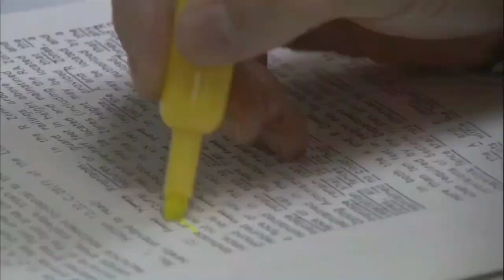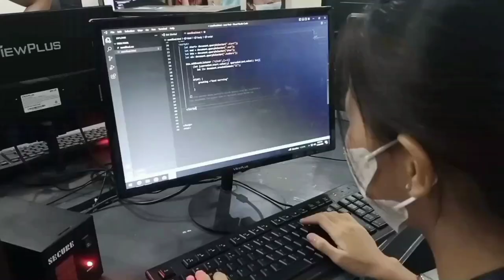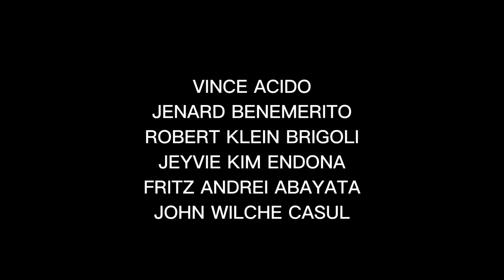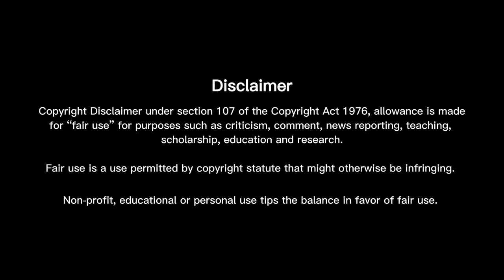[ARCHIVED] MEDIA CULTURES by Group 1 | The Contemporary World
We are the Group 1 and this is our "The Office" adaption about MEDIA CULTURES.

Media culture is a society or culture that has been heavily influenced by mass media whereby communication occurs instantly across massive populations. This represents a dramatic and relatively recent shift from traditional cultures that were formed with a process of person-to-person communication.

VIDEO EDITOR AND DIRECTOR : JAN KENNETH CALO
EXECUTIVE PRODUCER: LUIGI DINOPOL
SCREENPLAY BY: LUIGI DINOPOL & CRAIG CABUGASON

CAST:
FRITZ ANDREI ABAYATA
VINCE ACIDO
LIEVAN ALAMAN
CAYLE ANTHONY AMISTAD
SHARON ANDRIN
JOSEPH APIAG
LEVI ARAÑEZ
ALEJANDRO JR. ARONG
ASTELLE ATON
JENARD BENEMERITO
ALEX BREGENTE
ROBERT KLEIN BRIGOLI
CRAIG CABUGASON
JAN KENNETH CALO (AS THE CLIENT)
MHARCK JUSTIN CARUMBA
JOHN WILCHE CASUL
HONEY CUIZON
JANMARIE CUYOS
SHENA NORREN DELA TORRE
LUIGI DINOPOL
THRIK DIPMI EMPIK
JEYVIE KIM ENDONA
SHERLY MAE ESCOLAR
CHRISTIAN ADRIANNE OCHEA